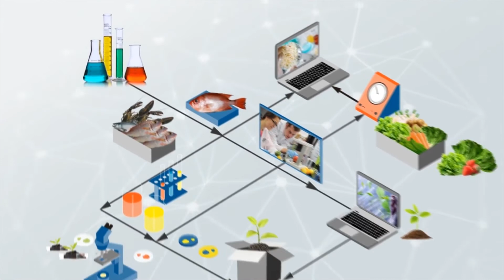Mr รอบรู้ Ep.12 : คลัสเตอร์ food innopolis BOI บีโอไอ ลงทุน